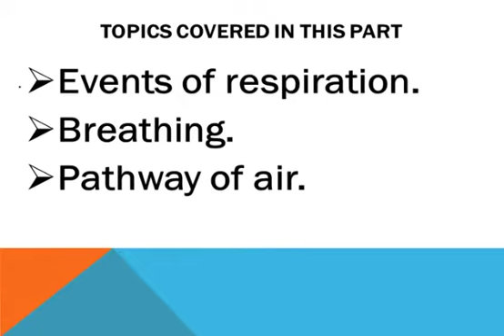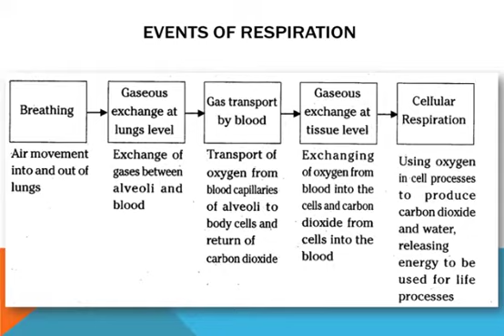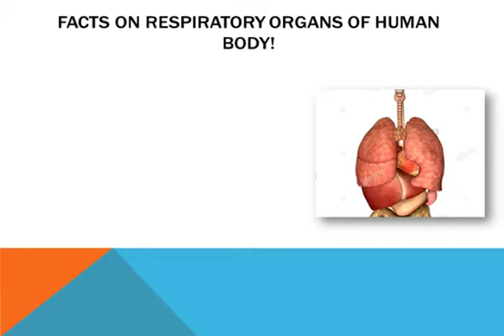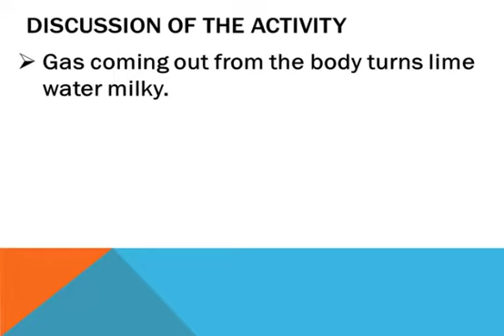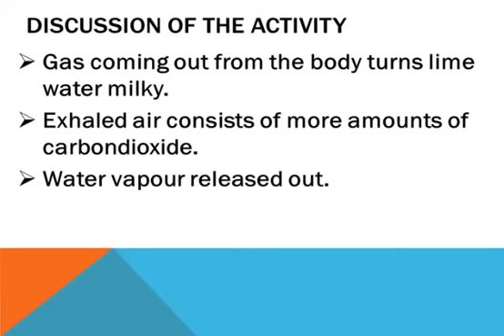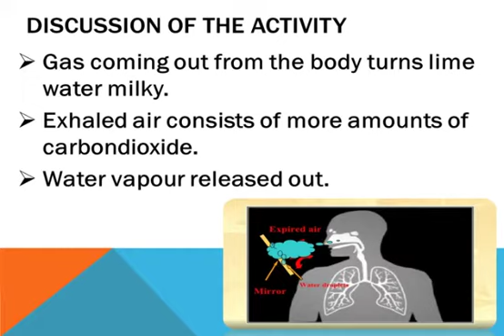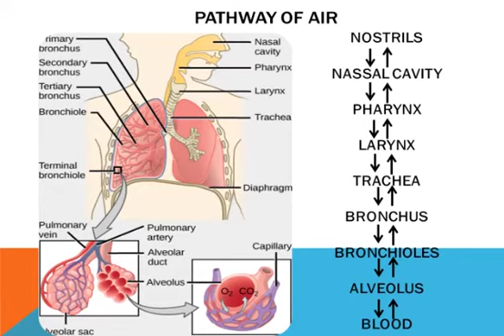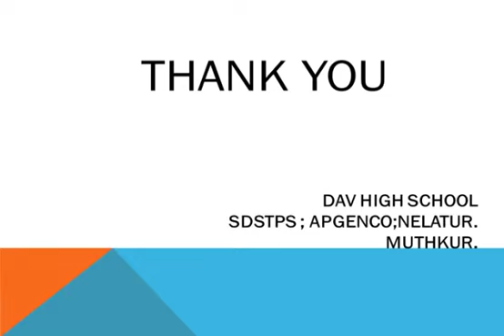DAV SDSTPS nellore Respiration the energy producing system L 2 Science Rajya Lakshmi mam part02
Respiration the energy producing system  L 2